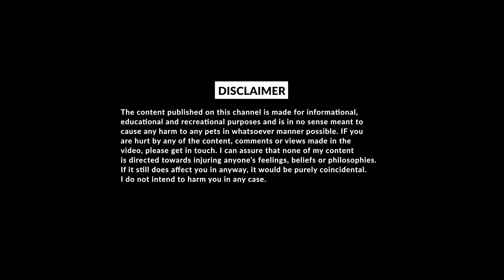நாட்டு கோழியின் உணவு முறைகள் தெரியுமா?| Exploring vivasaya ulagam farm | OCB VLOG